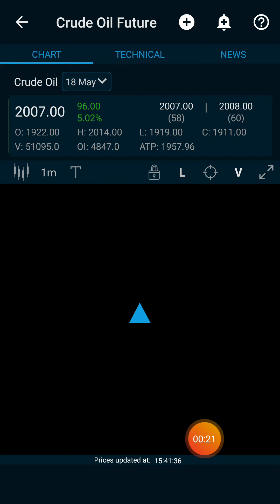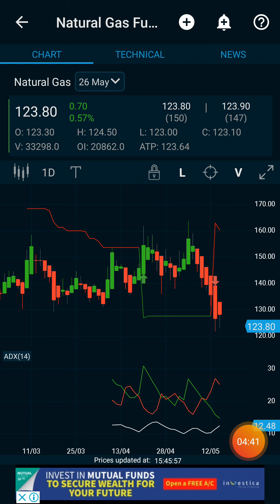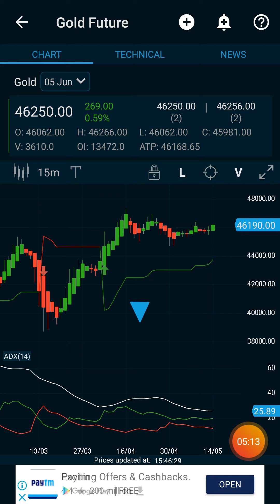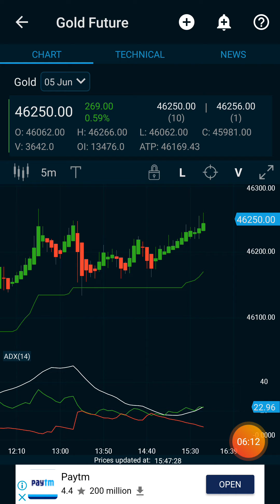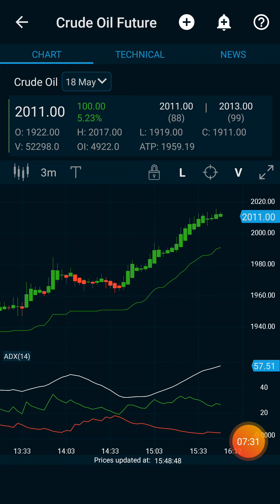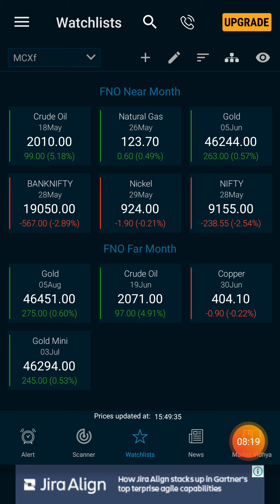Daily profit strategy 100%jackpot crudeoil live intraday tricks get 50_100 points for beginners